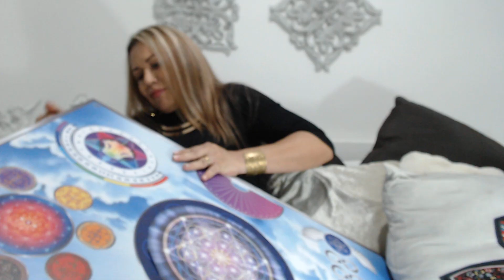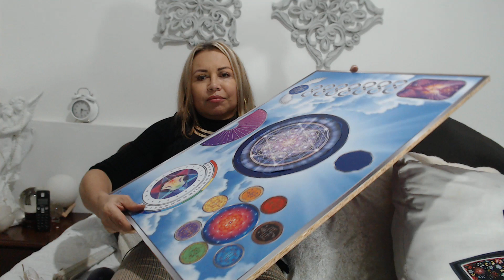MESA CUÁNTICA DE AÑO NUEVO¡¡¡ limpieza y , abundancia.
en este video te regalo tu mesa cuántica de año nuevo¡¡¡
si quieres comprarla comunícate al WhatsApp o Telegram  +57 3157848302
y aprovecha la promo